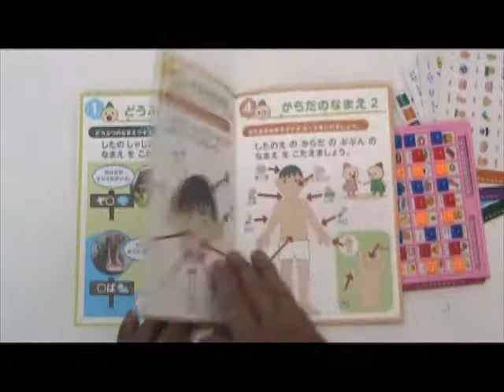No.3662 ３歳児の言語教育「本と、なまえ覚えセット」